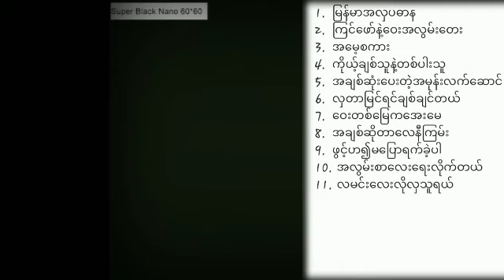တွံတေးစံမြင့်မောင် - အမေ့စကားတေးစီးရီး(Album)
လုပ်သွားပေးပါဦးဗျ